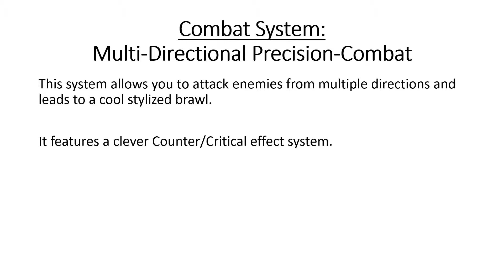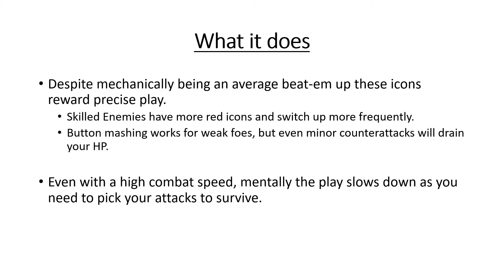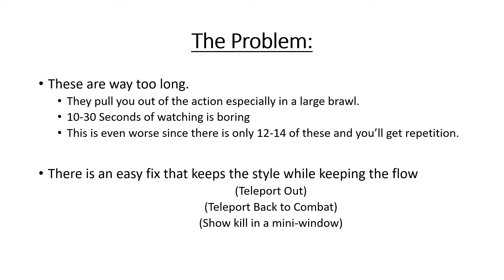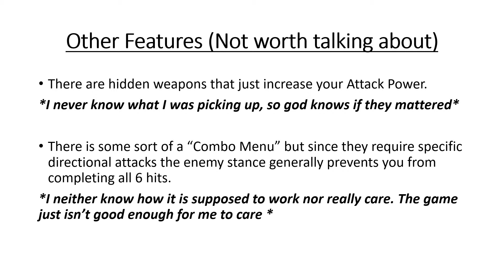Jumper: Griffin's Story (Combat System + Cool Effects)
This video looks at the unique game design features in Jumper: Griffin's Story.

This addition to McTeddy's Mechanical Archive is looking at how a by-the-books beat-em up can create a more cerebral combat system. The developer's managed to take the standard mechanics and craft a unique experience that lets you feel like a psychotic Jumper who just wants to kill Paladins.

It's definitely not a great game, but the combat system is worth remembering to one day adapt to a good game!